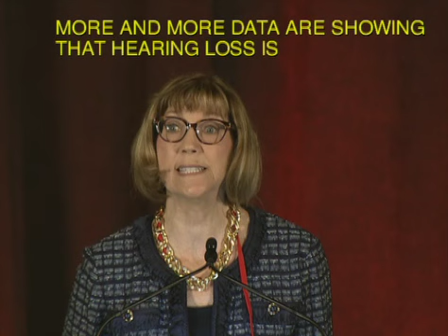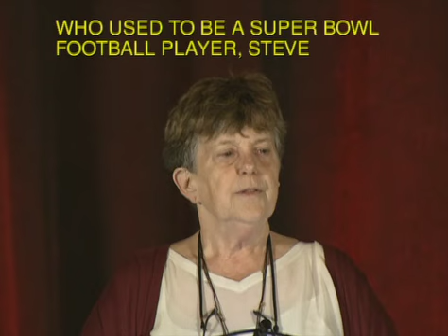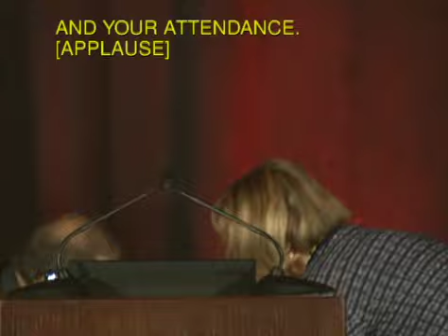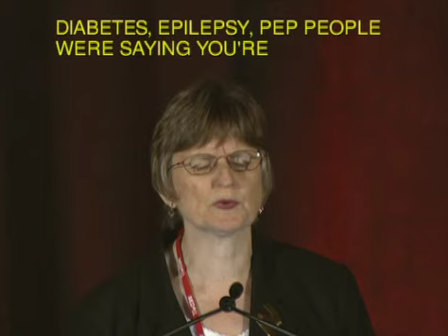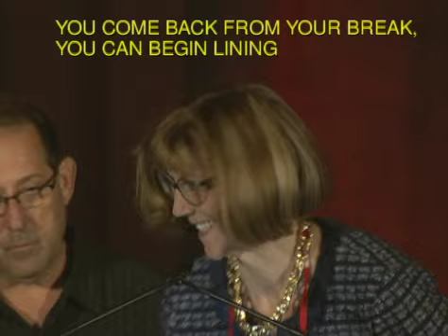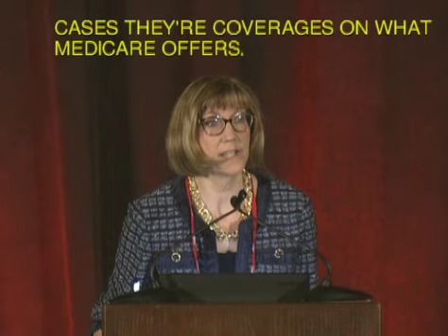Conv2015 - Symposium Employment Issues For People With Hearing Loss